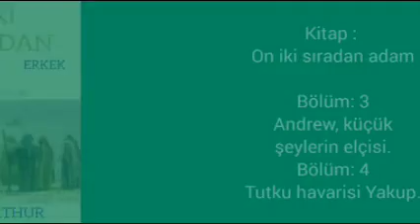🇹🇷Sesli kitap: On iki sıradan adam. Bölümler 3 ve 4 (türk versiyonu)🇹🇷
Kanalda gelecek serilerde hangi kitapları duymak istediğinizi yorumlarda bize bildirin. Rab'bin esenliği sizinle olsun ve size yol göstersin. Gelecek haftaya kadar.
sesli kitap
çok dilli